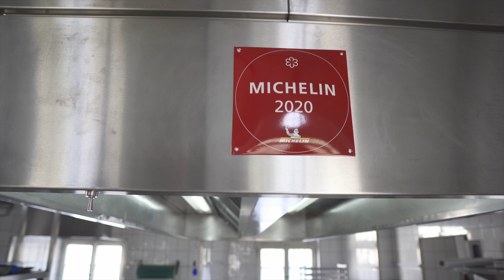Koch Tipps & Tricks Teil 2 für Zuhause-Michelin starred Restaurant-Schloss Filseck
Der zweite Teil unserer Tipps und Tricks Reihe.
Viel Spaß wünschen euch  Riccardo Rossi und Daniele Corona
vom Restaurant auf Schloss Filseck